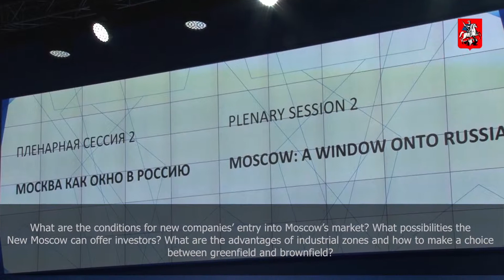Moscow: a window into Russia or a competitor to regions?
What are the conditions for new companies' entry into Moscow's market? What possibilities the New Moscow can offer investors? What are the advantages of industrial zones and how to make a choice between greenfield and brownfield? In what way the Moscow Government can assist investors? And whether Moscow and other Russian regions are unreconciled competitors fighting for foreign investments. All of these issues were discussed by the participants of the Second International Foreign Investment Forum at the plenary session dubbed "Moscow: Window onto Russia".